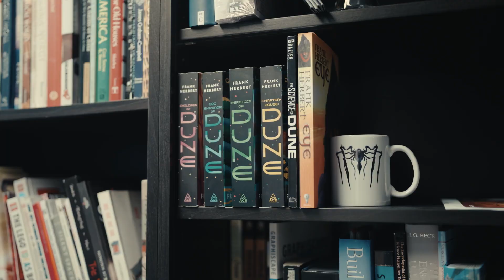DUNE: Awakening - Diving Into the Alternate History (2024) | HD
Dune: Awakening will be available on PC, PS5 (PlayStation 5), and Xbox Series X/S.

Diving Into the Alternate History.